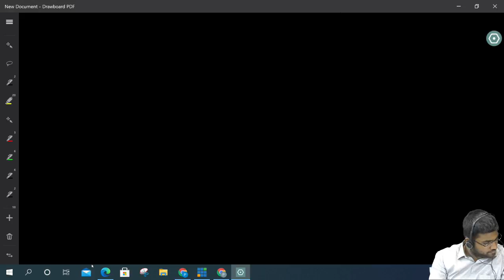CM1: Actuarial Mathematics | Level Annuity - Class 6 | CA Praveen Patwari | IFoA | IAI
Join Praveen Sir to exercise your knowledge on CM1 - Actuarial Mathematics through live interaction sessions with students.

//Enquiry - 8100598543